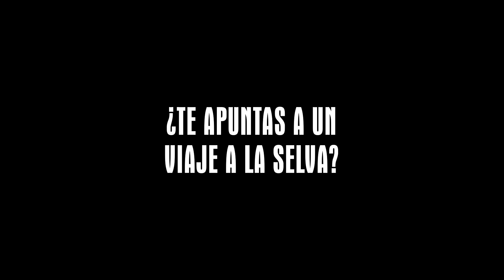Solos | Tráiler Oficial | Tondero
SOLOS es una película en la que cuatro jóvenes viajan en una camioneta por pueblos perdidos de la selva. Es un road movie en donde los integrantes del grupo llevan una pantalla inflable y los equipos necesarios para proyectar películas en lugares recónditos del país. Tres de los personajes, los limeños, estrenaron una película en salas comerciales con total fracaso. La sacaron de cartelera en tan solo una semana por los pocos espectadores. Un día escucharon acerca del cine itinerante y se les ocurrió que podía ser una forma de llevar su película querida a lugares “no contaminados” por el cine de Hollywood. Con esta idea contratan a Beto, un argentino que trabaja hace muchos años cine al aire libre, para que los ayude con toda la parte técnica de la cual ellos no tienen idea. El viaje empieza con el entusiasmo de los que quieren exhibir su película y poco a poco se convertirá en una reflexión acerca del cine, de los amigos y de la soledad.

- Director: Joanna Lombardi
- Guion: Joanna Lombardi
- Fotografía: Inti Briones
- Reparto: Wendy Vásquez, Diego Lombardi, Alberto Rojas Apel, Rodrigo Palacios
- Productora: Tondero y El Árbul Azul
- Género: Roadmovie / Comedia